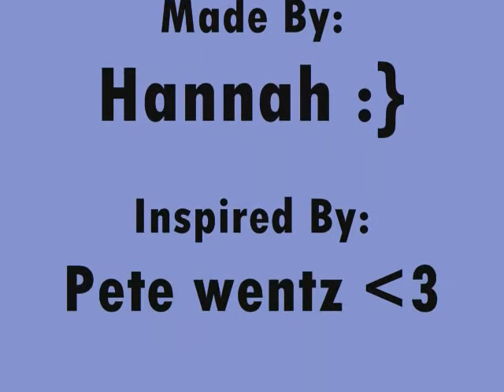Photos of Pete Wentz :]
these r just some photos for all of the pete wentz stalkers to look at, so enjoy :]